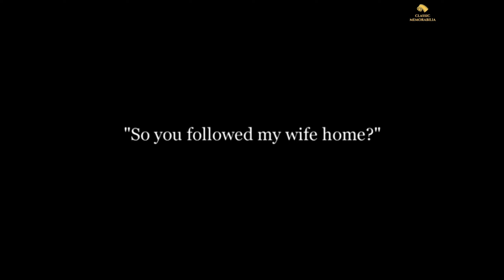Mabel's Married Life • 1914 • Charlot et le Mannequin • Charlie Chaplin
The 19th film by Charlie Chaplin, Mabel's Married Life, was released on June 20, 1914.

After being accosted by a masher in the park and failing to persuade husband Charlie to act, Mabel buys him a boxing mannequin to hone his fighting abilities.

Cast:
Charles Chaplin - Mabel's Husband
Mabel Normand - Mabel
Mack Swain - Wellington
Eva Nelson - Wellington's wife
Hank Mann - Tough in bar
Charles Murray (actor) - Man in bar
Harry McCoy - Man in bar
Wallace MacDonald - Delivery boy
Al St.John - Delivery boy.